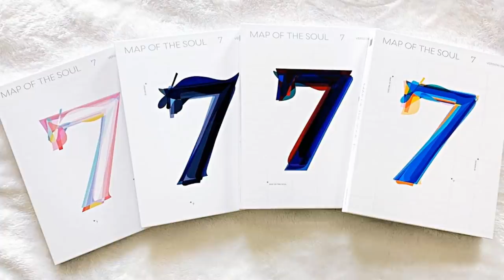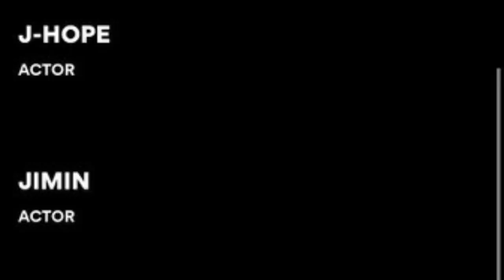DE ÚLTIMO MINUTO! MALAS NOTICIAS PARA V | DESCUBRE ESTO DE JUNGKOOK | PLANES DE BIG HIT | SECRETO RM